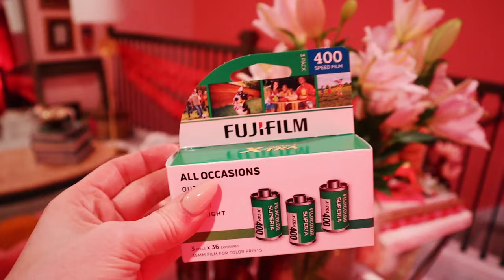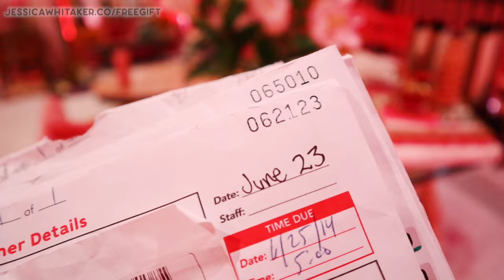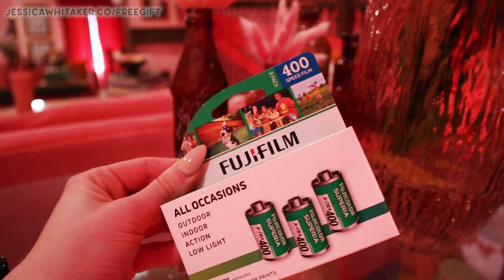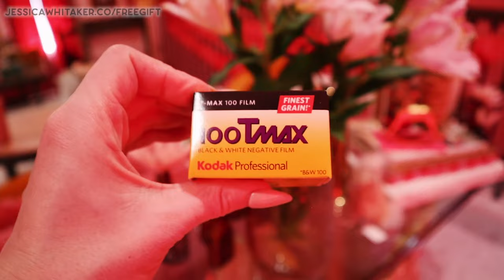Golden hour photoshoots, 35mm film haul & how I'm feeling lately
↪️ the 8 essential steps to make your photography business legal & legit ⭐️

Join the free Build + Bloom photography Facebook group for photography business support

💘 Pink puffy dress from Aunaya's photoshoot

My white dress
My pink hat
My pink dress